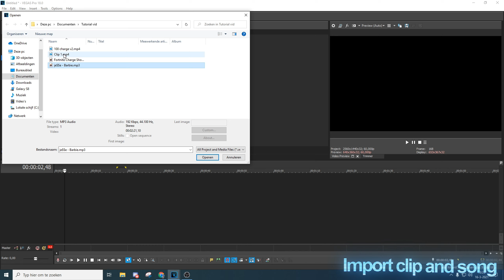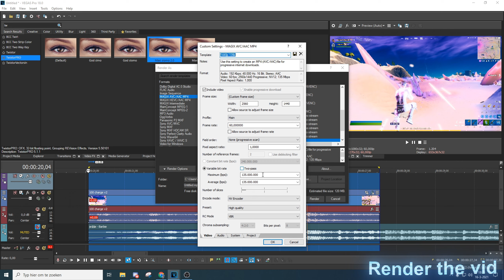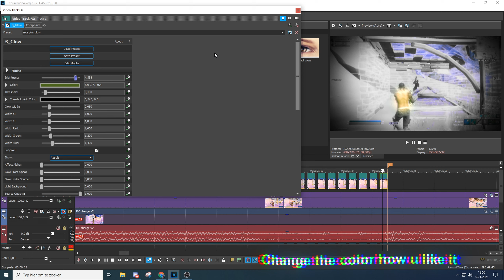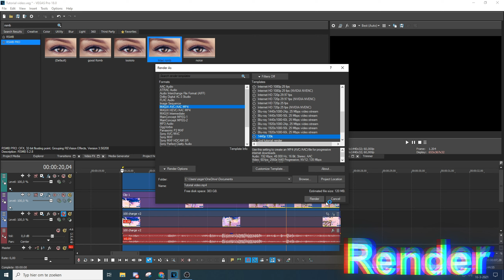Tutorial: How To Edit Like LMGK, Yarn, Maxi, Precise + Free Preset and Project File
⬇️ Open Me ! ⬇️
*COMMISSION ARE OPEN DM ON DC*
so to Vfxgurt

how to use wings
neon overlays fortnite
neon overlays Sony Vegas